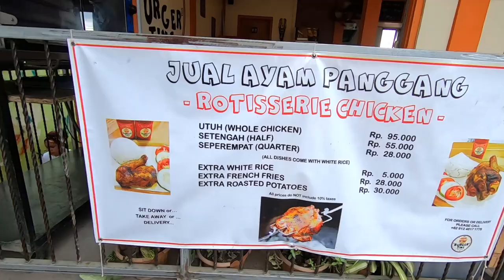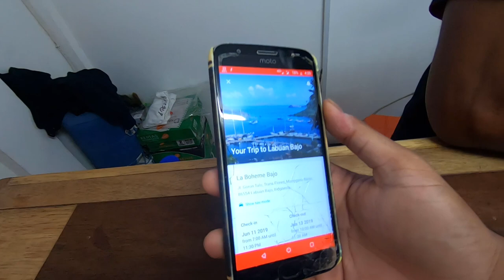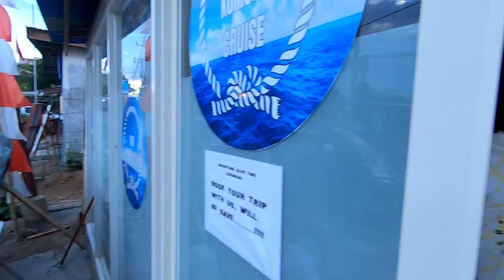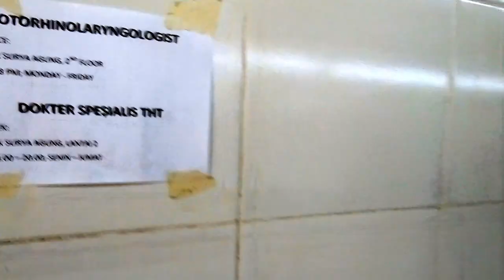KOMODO TOUR PACKAGE | Poora kharch kitna aayega?| Exploring FLORES island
Hello everyone
In this video , you will get to about all the information you should know before booking KOMODO TOUR, and you will see me exploring the FLORES ISLAND.
If any question, ask me the comment section.